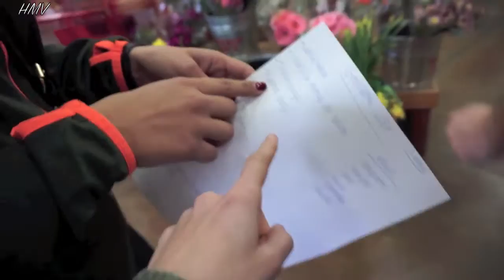FIRST VLOG & CRAZY REACTION TO BAD NEWS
HIYA! I hope you like my very first Vlog! I'm very excited to be doing these. I definitely went out of my comfort zone on this. Hopefully going to make more!

Youtube Inquiries?